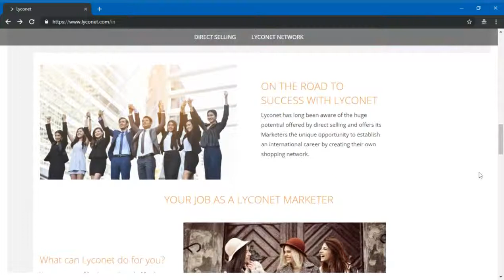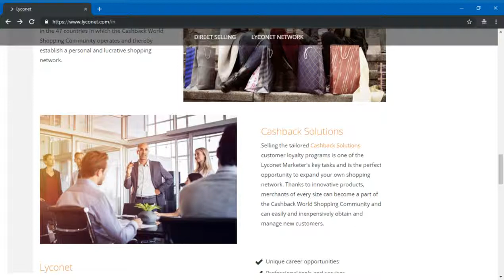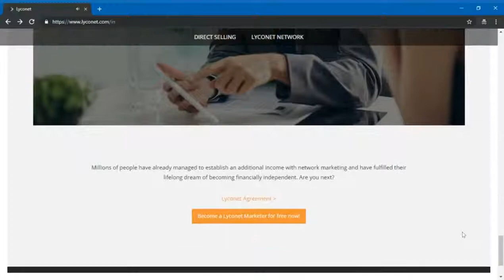BECOME A FREE INDEPENDENT LYCONET MARKETER IN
Your shopping Network
A strong international shopping community that is growing all the time, providing you with a sturdy basis for your business, countless ways to network and customized support in all areas – Lyconet has a huge range of exclusive benefits to help you get off to a successful start in direct selling.